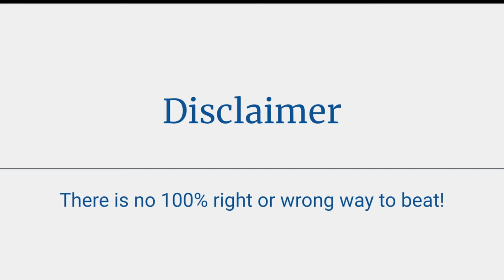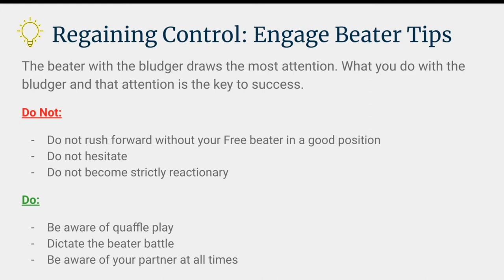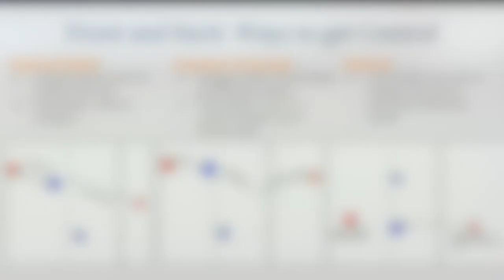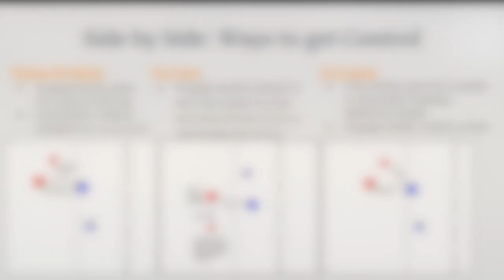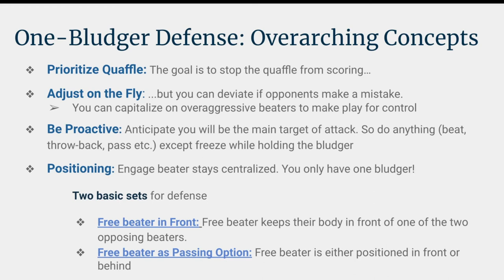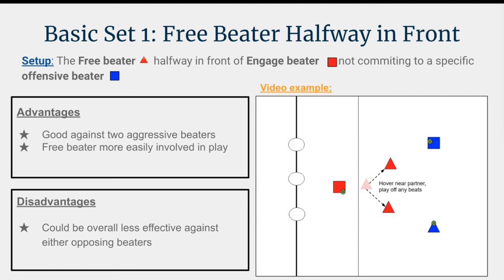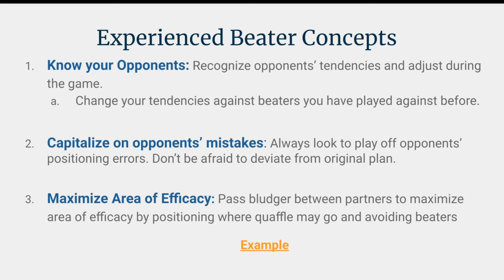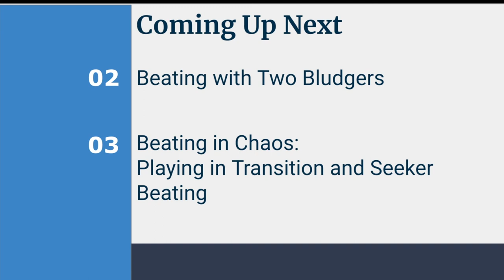Beating 101: Playing With One Bludger (w/ Lulu Xu and Max Havlin)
Beating is one of the most complex positions in all of sports. But Lulu Xu and Max Havlin make it all seem simple. We're lucky to be joined by two of the best to ever play the position to break down the best ways to be efficient and effective without bludger control on both offense and defense.

$25 - Choose any match with video, and we will do an in-depth breakdown (no phone streams, minimum 720p) 📹

$35 - Choose any strategic concept, and we will break it down with the help of a special guest 👯

$50 - Choose any video, and Ethan Sturm and Boston University Quidditch Coach Harry Louis will dub over full commentary along with a scoreboard to give it the full sporting event treatment (no phone streams, minimum 720p) 💯